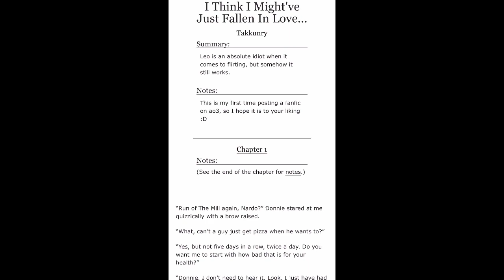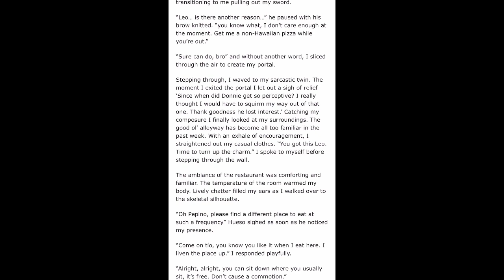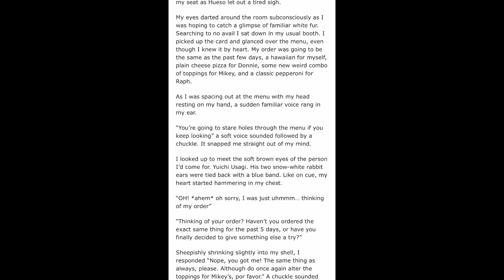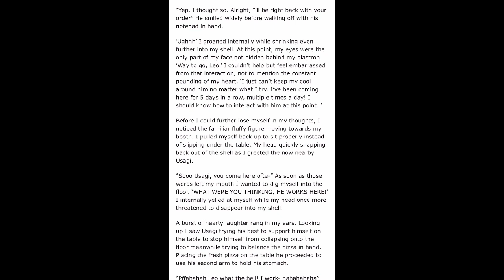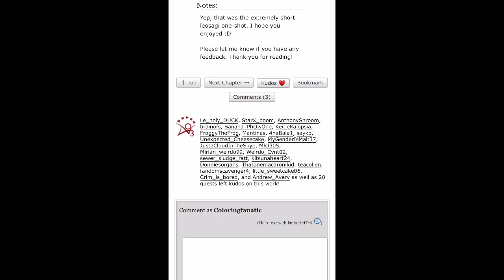I Think I Might've Just Fallen In Love… chapter 1 -Ao3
￼ title :￼ I Think I Might've Just Fallen In Love...

Author : Takkunry
On Ao3

 Warning/tags ￼

Rating:
Not Rated
Archive Warning:
No Archive Warnings Apply
Category:
M/M
Fandom:
Rise of the Teenage Mutant Ninja Turtles (Cartoon 2018)
Relationships:
Leonardo (TMNT)/Yuichi UsagiLeonardo (TMNT) & Yuichi UsagiDonatello & Leonardo & Michelangelo & Raphael (TMNT)Donatello & Leonardo & Michelangelo & April O'Neil & Raphael (TMNT)
Characters:
Leonardo (TMNT)Donatello (TMNT)Yuichi UsagiSeñor Hueso (TMNT)Raphael (TMNT)Michelangelo (TMNT)April O'Neil (TMNT)
Additional Tags:
FluffIdiots in LoveOne Shotleosagi one shotBad FlirtingSiblingsFamily FluffDonatello and Leonardo are Twins (TMNT)Older Twin Donatello (TMNT)Leonardo Speaks Spanish (TMNT)
Language:English
Stats:
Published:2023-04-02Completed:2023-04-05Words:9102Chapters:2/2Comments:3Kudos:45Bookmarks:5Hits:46